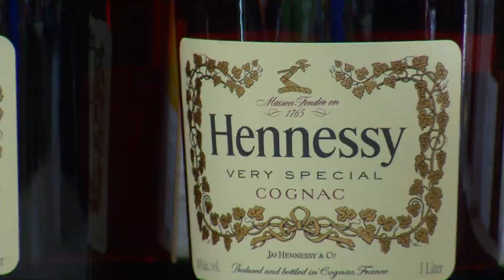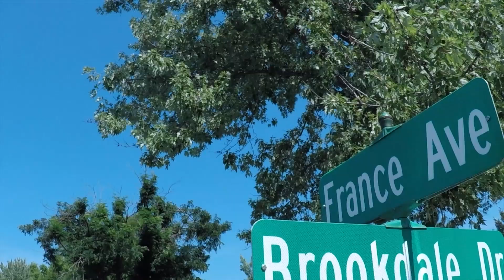Brooklyn Park Police Stop Burglary in Progress at Pixie Liquors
A Brooklyn Park police officer happened to be driving by Pixie Liquors on Brookdale Drive close to midnight Wednesday night and noticed a burglary in progress. The owner says looters threw a 50-plus pound boulder through the front glass and stole thousands of dollars worth of merchandise. Police believe the burglary was related to downtown looting because they found loot from Minneapolis stores in the suspect’s car.